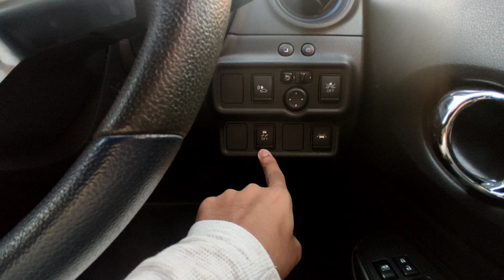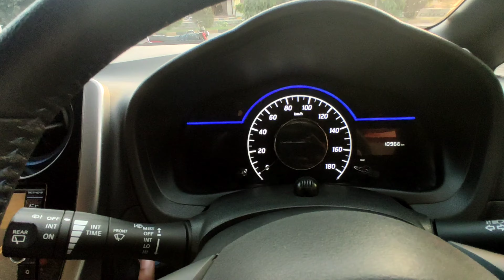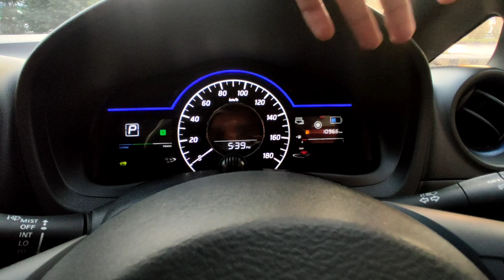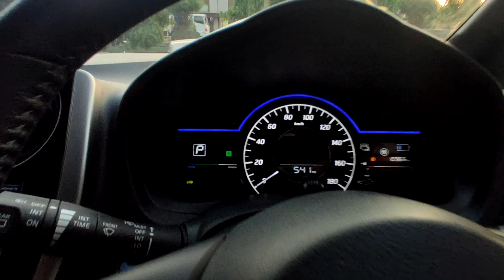Nissan Note ePower Walkarround | Detailed review